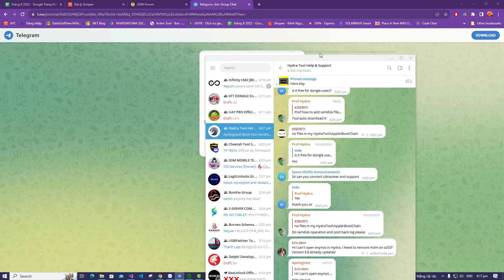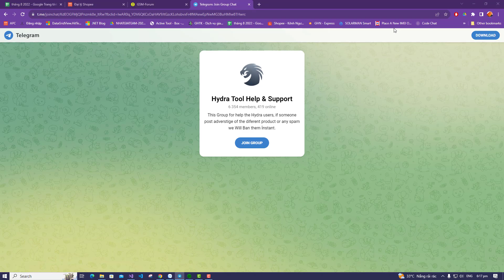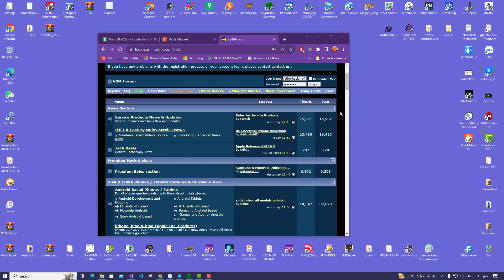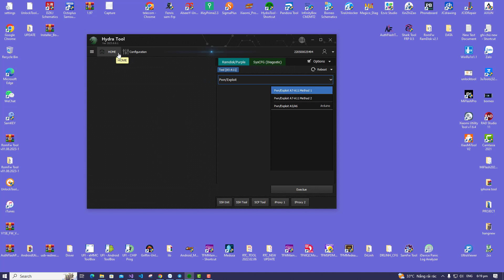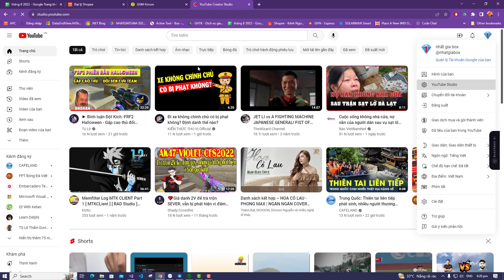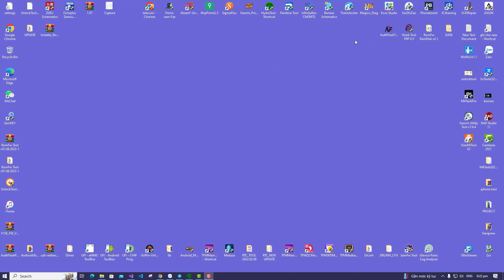hydra dongle free apple passcode - hello for who have dongle , where is dowload new update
hydra dongle free apple for who have dongle
dongle gia 1950k khong tinh nam